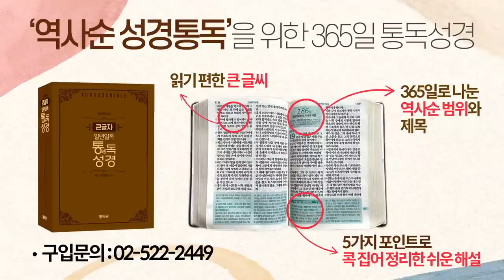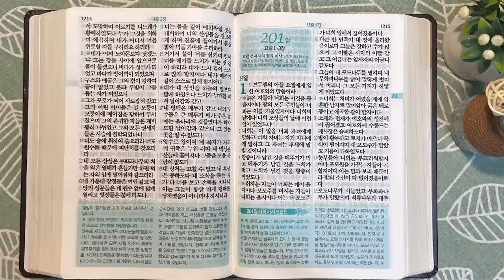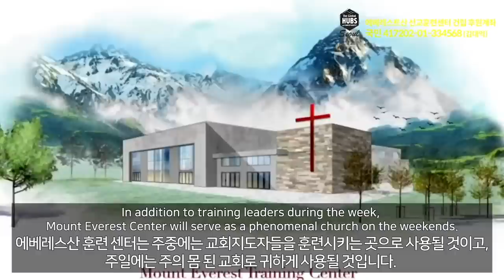5회독 20일 | 이사야 51~66장,미가,열왕기하 21~23장,스바냐,하박국,나훔(통독성경 191~200일) | 성경을 열면 기적이 열립니다 | 통박사 조병호의 역사순 성경통독